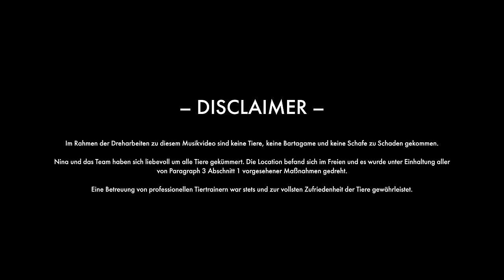Nina Chuba x Provinz - Ich glaub ich will heut nicht mehr gehen (Official Music Video)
Das neue Video zu “Ich glaub ich will heut nicht mehr gehen” von Nina Chuba x Provinz!

► SINGLE „ICH GLAUB ICH WILL HEUT NICHT MEHR GEHEN“

► VIDEO CREDITS
video by: 100BLACKDOLPHINS

directed & produced by: JAKUB RZUCIDLO

service produktion: ALEXANDER PIETSCH von PEACH AND CHERRY FILM SERVICES

assistant producer: HELENA MICHL

location scout: BART PRZYBYS

allrounder: GABRIEL GARRECHT /STEFANO SCHAUWECKER / SUJIVAN TANABALASUNDARUM

dop: DAVID MÄRTIN
1.ac: CLEMENS KIRCHNER
gaffer: GERT WITULSKI
light: MAX ANDOR / PHILIP KÖHLER

bts: JAKOB MARWEIN

styling: ELLI DRAKE / DANIA DOUWA
h&m: NATALIE LIKA

art director: MAURIZIO GALLICCHIO

tiertrainerin: TATJANA ZEMEK

edit & grading: JAKUB RZUCIDLO & DAVID MÄRTIN

Special thanks to DENNIS and ANNA for the opportunity, to UNIVERSITÄT STUTTGART and the people of the INSTITUT for AERODYNAMIK AND GASDYNAMIK

► SONG CREDITS
Performer: Nina Chuba x Provinz
Composer: Nina Chuba / Michael Burek / DOKII / Vincent Waizenegger / Farsad Zoroofchi
Lyricist: Nina Chuba / Michael Burek / DOKII / Vincent Waizenegger / Farsad Zoroofchi
Produced by DOKII / Michael Burek
Mixed by Michael Burek
Mastered by Lex Barkey

Published by: Universal Music Publishing /  Kookie Diamond / Universal Music Publishing / Edition Rooter 69 / Universal Music Publishing / Edition Lietzensee / BMG Rights Managements GmbH

Gitarre: Momme Hitzemann
Bläser: Christian Grabandt

Vocal Production: Farsad Zoroofchi, Michael Burek, DOKII

(P) 2023 Jive Germany a division of Sony Music Entertainment Germany GmbH

► LYRICS
Ich glaub‘, ich will heut‘ nicht mehr gehen
Ich hab‘ dich viel zu kurz gesehen
Und überhaupt, draußen ist‘s kalt, zu kalt
Und an dein‘ Fensterecken blüht das Eis

Ich will, dass du gar nichts machst
Gar nichts machst
Will mit dir den ganzen Tag
Sag alles ab
In meinem Bett ist so viel Platz
Und mir ist kalt
Doch auf deinem Screen ist Portugal, Portugal

Du willst viel vom Leben
Glaub‘ an dich, glaub‘ an dich
Ey, deine Ziele sind zu ambitioniert für mich
Du inspirierst, doch bitte sei heute faul für mich
All meine Freunde unterwegs
Suchen, was wir schon sind

Ich glaub‘, ich will nie mehr nach Haus‘
Weil da, wo du bist, ist das auch
Komm schließ‘ uns ein, wir sind allein, so leicht
Frag‘ mich, ob das Gefühl für immer bleibt

Palo Santo, Herz in Brand
Mach‘ die teuren Kerzen an
Frisch geduscht, Bossa-Nova
Verlieren uns im Viervierteltakt
Ich les‘ dir von den Lippen ab
Weil du nur gute Seiten hast
Sitz‘ auf deiner Fensterbank und strahl‘ heut‘ alle Sterne an
Ich glaub‘ an mich, glaub‘ an dich
Eigentlich nur wir
Ansonsten brauch‘ ich nichts
Brauch‘ nur dich
Mach‘ keine Pläne, bitte sei heute faul für mich
All‘ meine Leute unterwegs

26.04.23 – Bremen – Pier 2
27.04.23 – Bielefeld – Lokschuppen
28.04.23 – Nürnberg – Löwensaal
29.04.23 – Zürich – Komplex 457
01.05.23 – München – Tonhalle
02.05.23 – Stuttgart – Im Wizemann (Saal)
03.05.23 – Dresden – Stromwerk
05.05.23 – Wien – SiMM CITY
06.05.23 – Leipzig – Felsenkeller
07.05.23 – Frankfurt – Zoom
09.05.23 – Köln – E-Werk
10.05.23 – Berlin – Columbia Halle
14.05.23 – Hamburg – Große Freiheit
15.05.23 – Hannover – Capitol